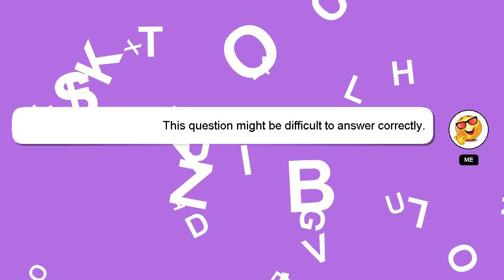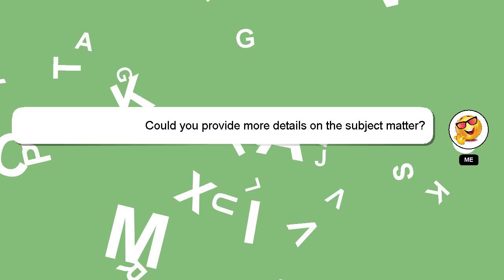How to play ludo king with friends?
Allow me to introduce myself briefly, Hello there, my name is Delphi. I am here to help you get the answers you are seeking. - How to play ludo king with friends?

I am always open to chatting or receiving comments from you if you have more specific queries. A 'heart' from me will be given as a sign of appreciation for your answer.

*2 What we are experimenting :*